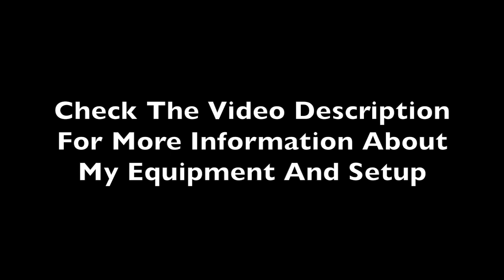GT Sport - Red Bull X2019 Competition - Nordschleife Hotlap 5:26.497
I was waiting for a long time to test this car on the Nürburgring Nordschleife. Let´s say I´m a bit disappointed. Announced as the "Competition" Version of the Red Bull I thought the X2019 would be a challenger for the Top 5 fastest cars in GT Sport, but with less power and downforce than the X2014 it´s more comparable with a Super Formula car. It´s harder to handle and got a more realistic speed and behavior which makes it quite challenging to drive but it´s not the reaction challenge I expected. Laptimes are much slower than a fully tuned Gr.1 car.

Car: Red Bull X2019 Competition

SETTINGS:
➡️️ Transmission - Manual
➡️️ Traction Control - Off
➡️️ ASM - Off
➡️️ Countersteering Assistance  - Off
➡️️ ABS - Default

WHEEL SETTINGS:
➡️️ SEN: 72
➡️️ FF: 100
➡️️ SHO: 0
➡️️ ABS: Off
➡️️ LIN: Off
➡️️ DER: Off
➡️️ DRI: 0
➡️️ FOR: 100
➡️️ SPR: 100
➡️️ DPR: 100
➡️️ FEI: 0

IN GAME OPTIONS:
➡️️ Sesitivity: 10